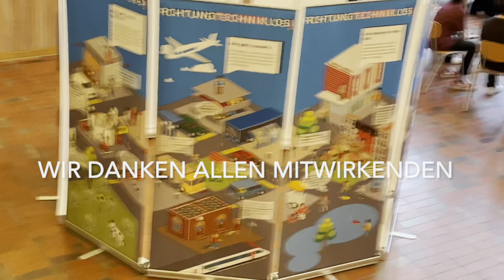ATL Bülach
Wir haben Schülerinnen der Sekundarschule Bülach gefragt, wie ihnen der Aktionstag von "Achtung Technik Los!" an ihrer Schule gefallen hat.